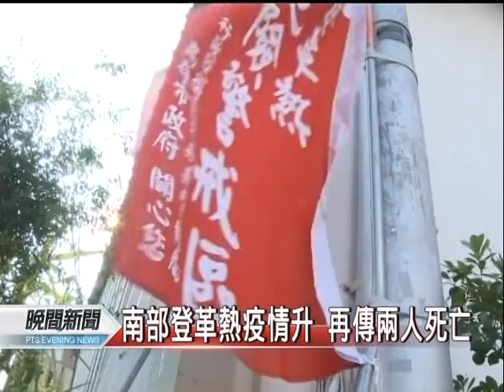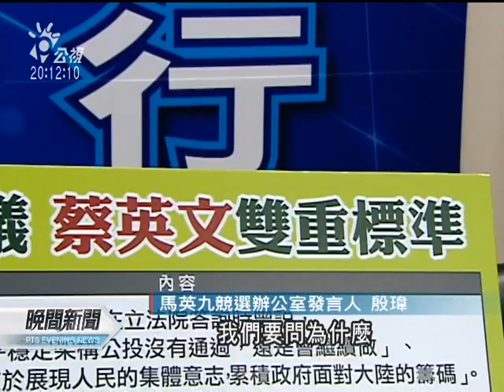20111025 公視晚間新聞